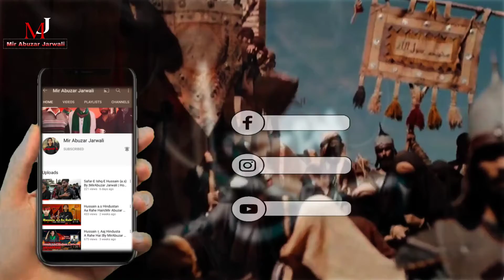sajjad a.s haye sajjad mir abuzar jarwali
Sajjad a.s Haye SajjadMirAbuzar JarwaliNew Noha 25 MuharramImame Sayed-E-SajjadNewNoha - oDownloader.com.mp4